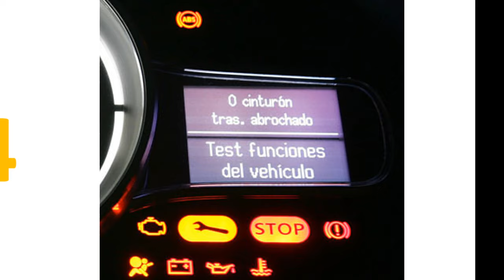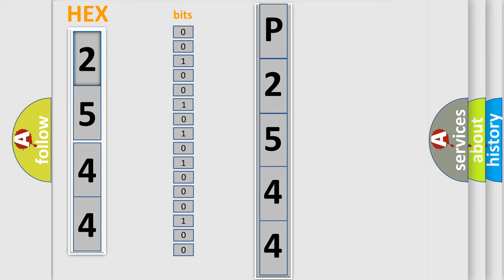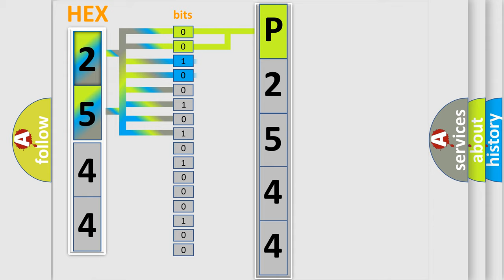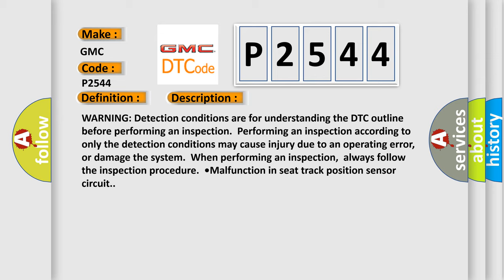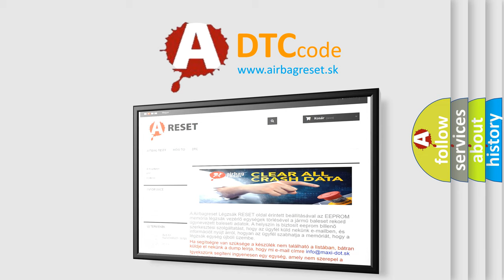DTC GMC P2544 Short Explanation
Contents:
0:21 Basic DTC analysis according to OBD2 protocol standard.
1:48 Insight into programming
2:58 A diagnostically understandable description of the Diagnostic Trouble Code
3:05 Basic error definition

Make
GMC
Code
P2544
Definition
Seat Track Position Sensor Circuit Open Or Short To Power Supply
Description
WARNING Detection conditions are for understanding the DTC outline before performing an inspection  Performing an inspection according to only the detection conditions may cause injury due to an operating error,  or damage the system  When performing an inspection,  always follow the inspection procedure  •Malfunction in seat track position sensor circuit
Cause
•Malfunction of connector between seat track position sensor and SAS control module•Open or short circuit in wiring harness between seat track position sensor and SAS control module•Seat track position sensor malfunction•SAS control module malfunction